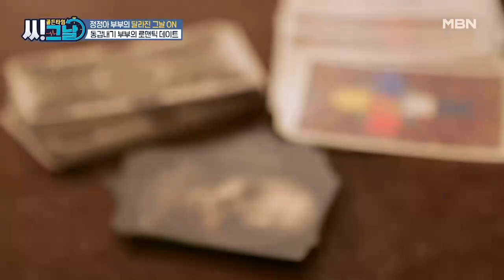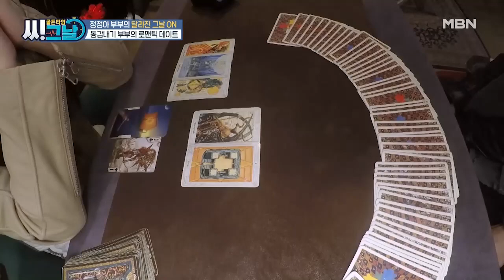이건.. 둘째 씨그날인가요? 부부의 로맨틱 폭발 데이트! MBN 211229 방송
매주 수요일 저녁 8시 30분 ‹골든타임 씨그날› 많은 시청 바랍니다.